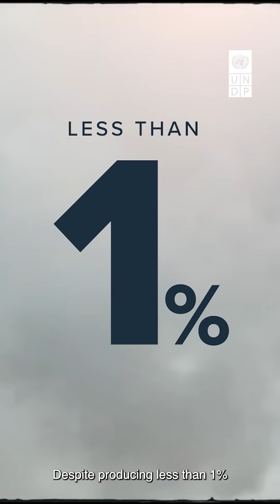What Are Small Island Developing States?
The ocean is in crisis due to overfishing, warming sea temperatures, and pollution.

Thankfully, a group of 39 countries, known as Small Island Developing States (SIDS), are stepping in as custodians of our ocean.

Despite producing less than 1% of global greenhouse gas emissions, SIDS are leading the world in protecting ocean biodiversity.